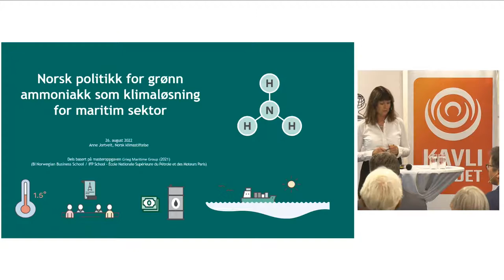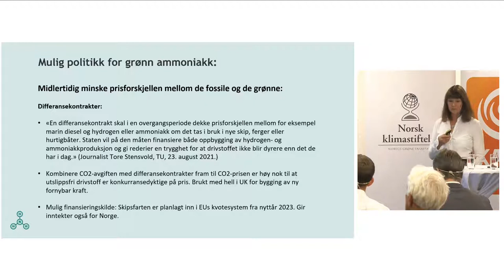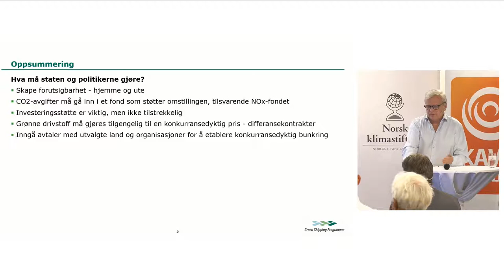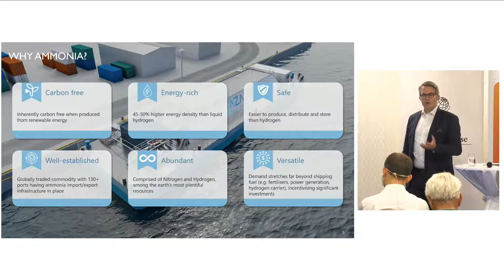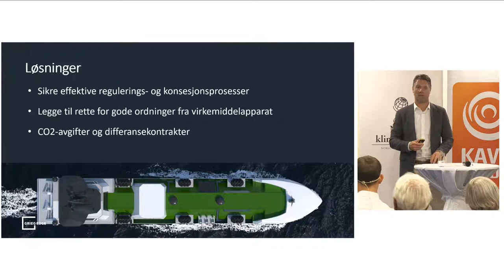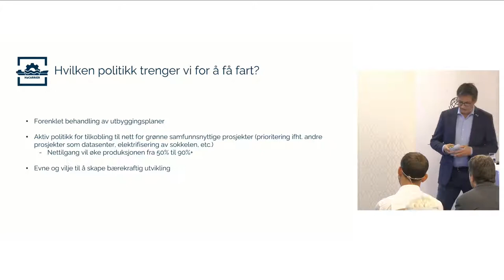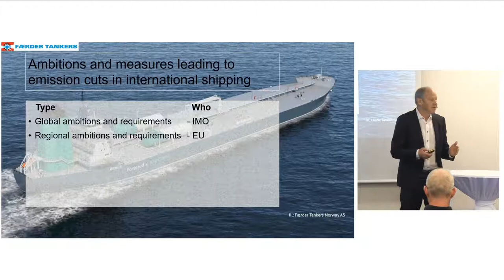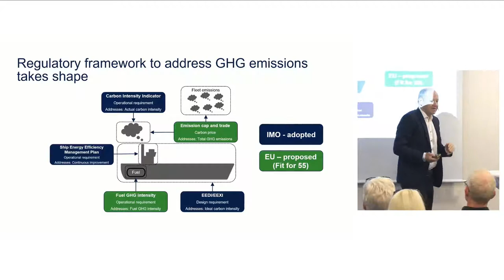Klimafrokost: Hvordan få fart på grønn ammoniakk som klimaløsning for skipsfarten?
Hvilken politikk trenger vi i Norge for å ta i bruk og skalere grønn ammoniakk som drivstoff i sjøtransporten? Hva er potensial for norsk verdiskaping knyttet til grønn ammoniakk? Det var tema på Klimafrokost 26. august.

00:00 Introduksjon
02:15 Anne Jortveit, nestleder i Norsk klimastiftelse
29:24 Narve Mjøs, direktør for Grønt Skipsfartsprogram og visepresident i DNV
47:05 Magnus Ankarstrand, leder for YARAs prosjekter for grønn ammoniakk og styreleder i Yara Clean Ammonia Norge AS
01:00:51 Karl Arthur Bræin, kommersiell direktør i Amon Maritime, Viridis Bulk Carriers og Azane Fuel Solutions
01:15:29 Vidar Lundberg, utviklingsleder i Grieg Maritime Group
01:29:36 Ove Tideman Rylandsholm, Head of Marine Operations i H2Carrrier
01:43:08 Sigurd Kvammen Rafaelsen, ordfører i Lebesby og 1. varamann til Stortinget for Arbeiderpartiet
01:50:06 Liv Kari Eskeland, stortingsrepresentant for Høyre og Lars Haltbrekken, stortingsrepresentant for SV
02:17:19 Sveinung Oftedal, fagdirektør i Klima- og miljødepartementet og Norges representant i IMO-forhandlingene